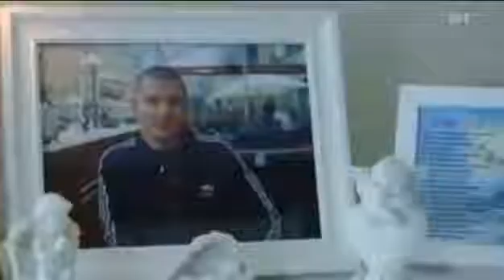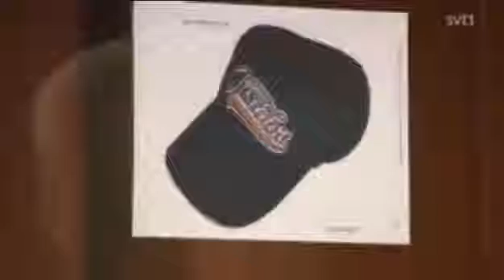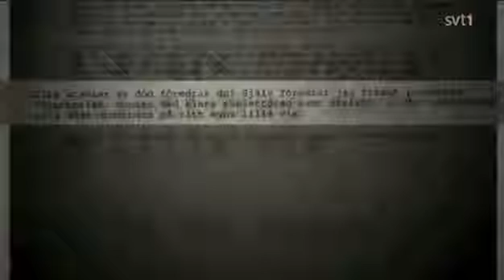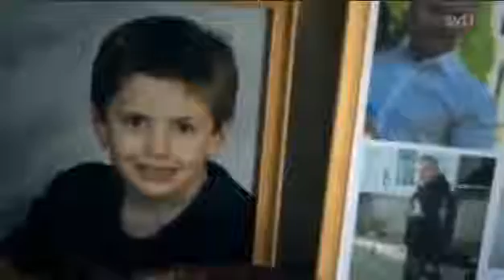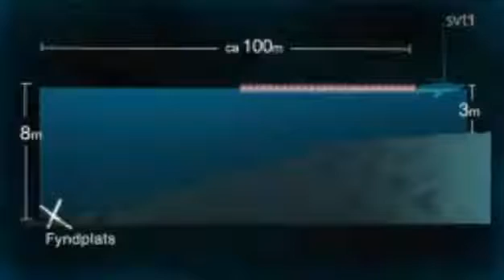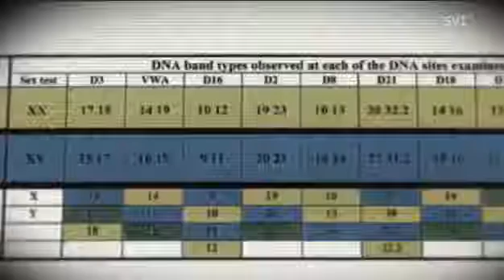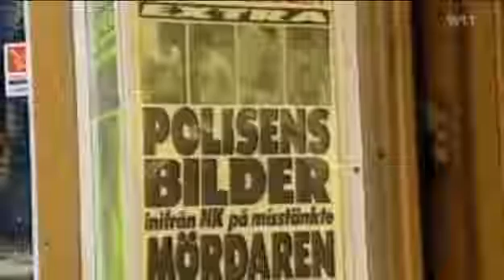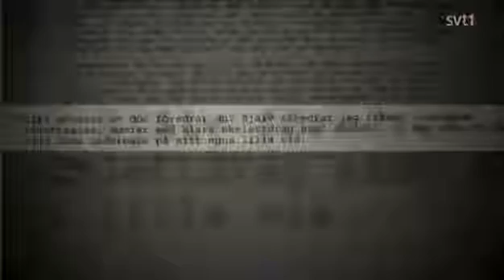Veckans Brott Säsong 5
Veckans Brott Säsong 5 Avsnitt 8 Om bland annat mordet på utrikesminister Anna Lindh och Mordet på Marco Rönngård 2011.

Veckans Brott Säsong 2 Avsnitt 8 Bland annat om mordet Solveig Hertzberg 2006.

Göran Perssons presskonferens om Anna Lindhs död den 11 stember 2003. Presskonferansen sändes i SVT morgon. I soffan sitter bland annat Erik fichtelius .

Hotellmordet i Visby 1996.